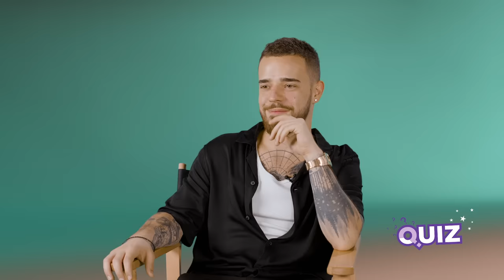EDITA I LIMENI | QUIZ powered by MOZZART | IDJTV